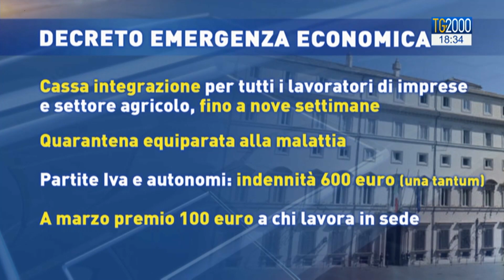Coronavirus, arriva decreto Cura-Italia con 25 miliardi per privati e imprese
Arriva il decreto Cura-Italia, misure eccezionali per sostenere economicamente il paese durante l'emergenza: stanziati 25 miliardi di euro per un pacchetto di provvedimenti a favore di privati e imprese. Servizio di Augusto Cantelmi